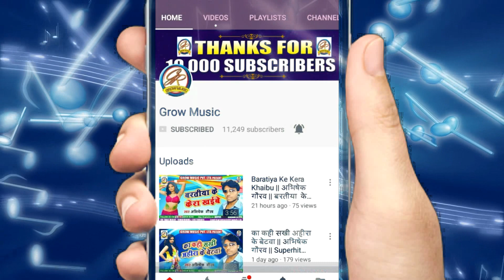2018 Ka Hit Bhojpuri Arkesta Songs || कुआरे में लईका कइसे होई || Palki Lal & Aklesh Akela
2018 Ka Hit Bhojpuri Arkesta Songs || कुआरे में लईका कइसे होई || Palki Lal & Aklesh Akela || Grow Music

Album - Kuaare Me Laika Kaise Hoi
Songs -  Kuaare Me Laika Kaise Hoi
Singer - Palki Lal & Aklesh Akela
Music - Subash Singh
Recoding - Maa Recoding Studio
Labal : Grow Music Pvt Ltd

Thank You So Much By : Grow Music